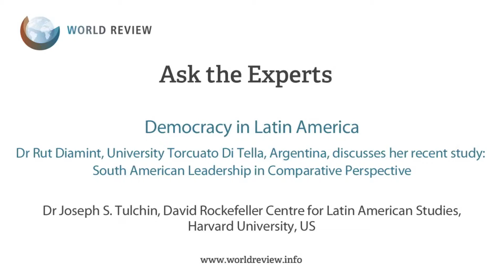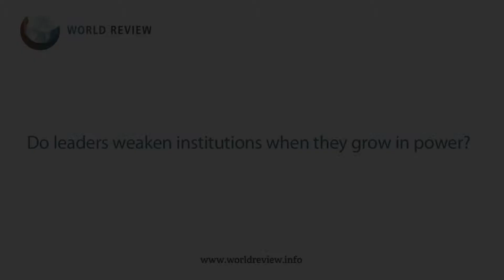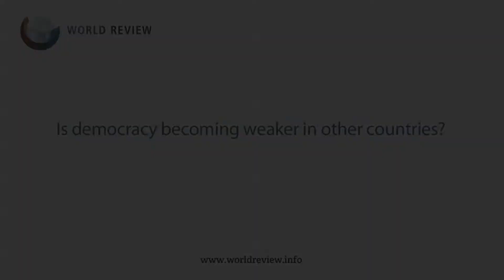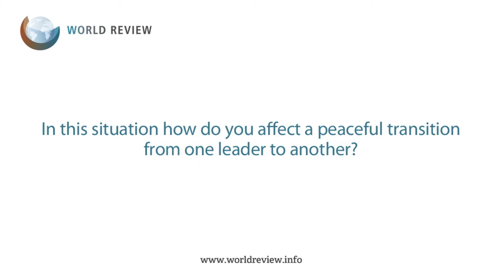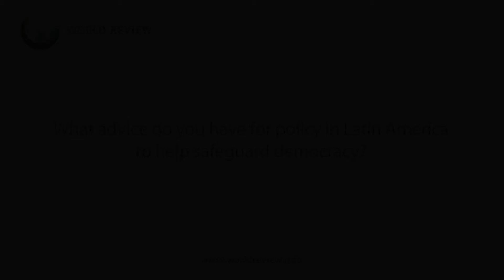ASK THE EXPERTS: DEMOCRACY IN LATIN AMERICA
What is the state of democracy in Latin America?

Dr Joseph S. Tulchin, Visiting Fellow at the David Rockefeller Centre for Latin American Studies, Harvard University, US talks to Dr Rut Diamint at the University Torcuato Di Tella, Argentina about the state of democracy in Latin America.

For more in-depth comment and analysis on international affairs visit the World Review